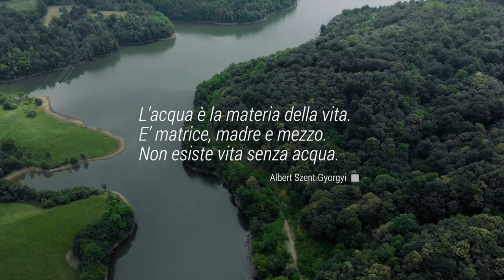BARAGGIA gli invasi Ostola, Ravasanella e Ingagna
Gli invasi sui torrenti Ingagna, Ostola e Ravasanella rappresentano le opere strategiche e principali per l’approvvigionamento e controllo delle risorse idriche e nel loro utilizzo programmato non solo a beneficio delle attuali generazioni ma anche di quelle future. Con 18 milioni di metri cubi di capacità di accumulo, gli invasi consentono in anni di piovosità media di soddisfare usi irrigui, potabili, idroelettrici in regime sussidiario, deflusso minimo vitale dei torrenti e nei canali contribuendo alla laminazione delle piene per la salvaguardia della pubblica incolumità.